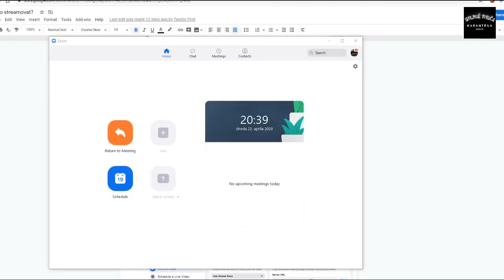39. Karanténny podcast s Milanom Sedliakom, Jakubom Ťapákom, Matejom Makovickým a Gabom Žifčákom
Podporte nás na silnereci.sk/podpora